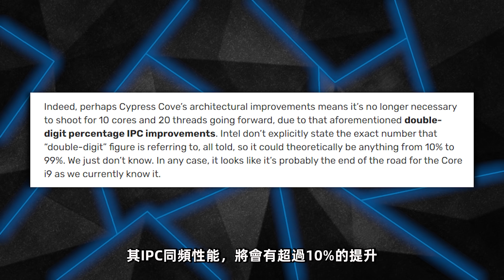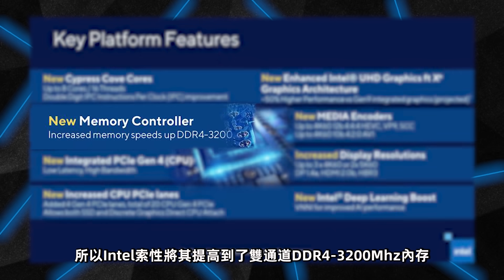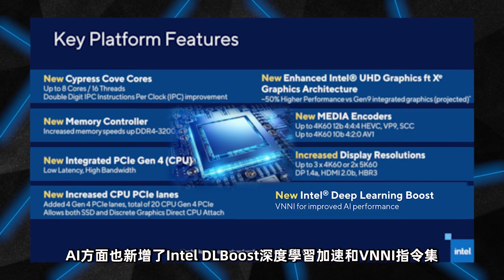Intel慌了！ 11代酷睿提前官宣，除了14nm其他全面提升！ 「超極氪」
上個月，蘇媽已經帶著Zen 3架構的銳龍5000系列
提前殺了過來，面對如此大的競爭壓力，Intel方面似乎已經慌了
首次毫無徵兆的公佈了，11代酷睿Rocket Lake架構的詳細信息
目前來看，除了14nm工藝，其他全變了，不僅會支持pcie4.0
主頻也將會有巨幅提升，但最高只會有8核心16線程設計